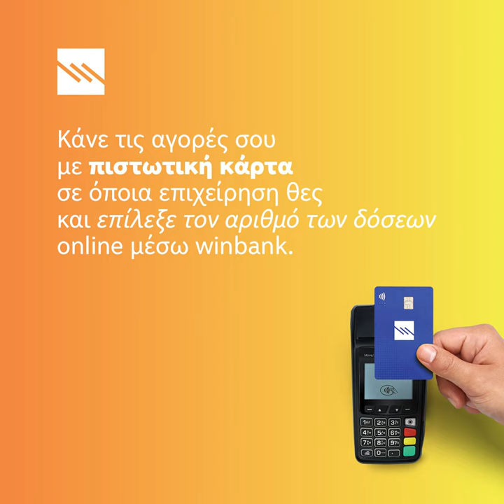Δόσεις όπου εσύ θες με τις πιστωτικές κάρτες της Τράπεζας Πειραιώς!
Τώρα, μπορείς να μετατρέψεις οποιαδήποτε συναλλαγή πραγματοποιείς με την πιστωτική σου κάρτα έως και σε 12 άτοκες δόσεις, οnline μέσω winbank.
Aκόμη και εκεί που δεν υπάρχει η δυνατότητα δόσεων, τώρα με την Τράπεζα Πειραιώς τις έχεις εύκολα και απλά!